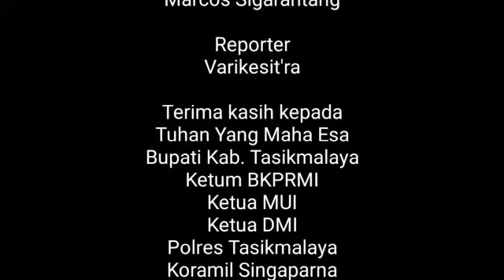BKPRMI Kabupaten Tasikmalaya Gelar Silakda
Video dari Varikesit 'ra